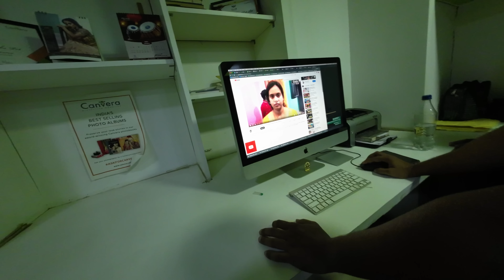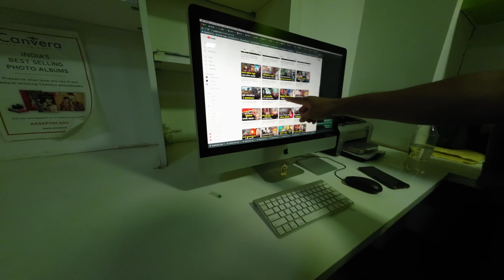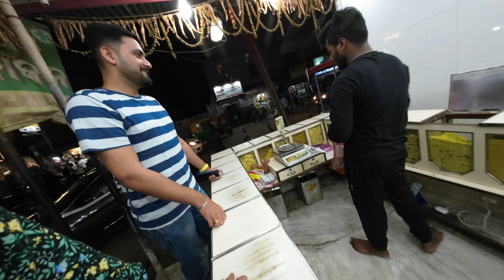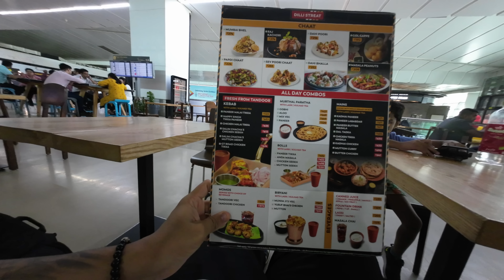48 HOURS in BHUBANESWAR WITH PAKHALA, CHENA PODO & MOMOS 🤑